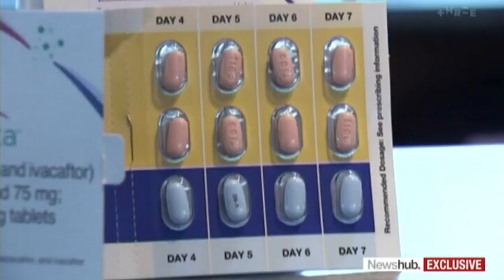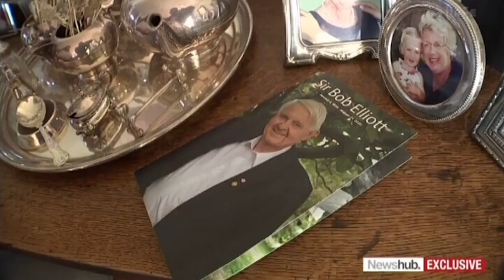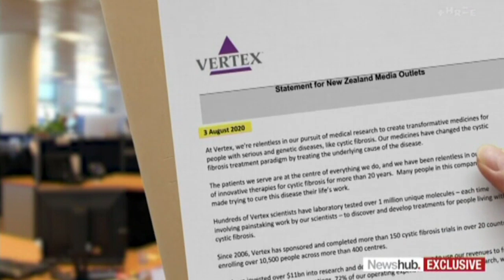US company Vertex called out in funding battle for cystic fibrosis drug Trikafta | Newshub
Trikafta. It's the $430,000-a-year drug that changed Bella Powell's life. She has cystic fibrosis and is calling out the drug's US manufacturer as Kiwis fight for access. This is the first of a three-part investigation from Patrick Gower.

You're joining us on the official YouTube channel for Discovery NZ's Newshub. Here you will find livestreams and news videos from our award-winning team of journalists working across our bulletins and shows - The Project NZ, The AM Show and Newshub Nation.